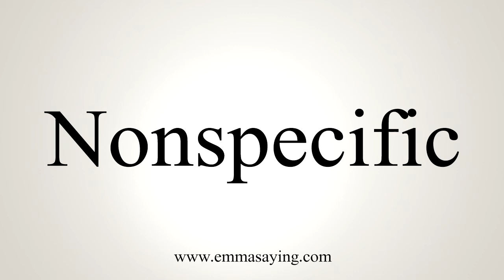How To Say Nonspecific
Learn how to say Nonspecific with EmmaSaying free pronunciation tutorials.